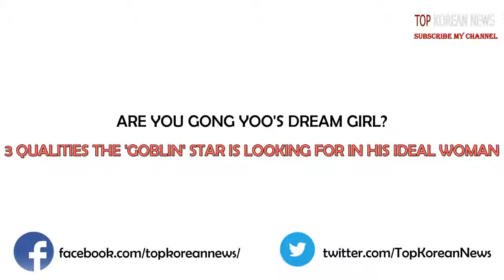Are You Gong Yoo's Dream Girl? 3 Qualities The 'Goblin' Star Is Looking For In His Ideal Woman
Despite his popularity, "Train to Busan" star Gong Yoo has remained pretty low key when it comes to his lovelife. Instead of talking about his personal life,